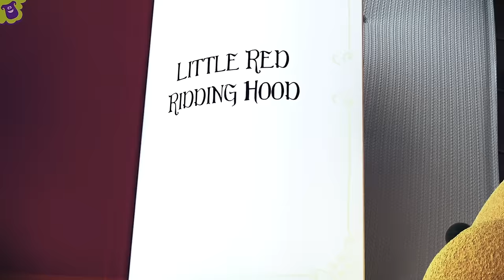Baa, Baa, Black Sheep - S1EP69 Fun and Play MIX - LooLoo Kids Songs for Kids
You are watching "Baa, Baa, Black Sheep", a super fun compilation with the best animated nursery rhymes created by LooLoo Kids!

0:00 Baa, Baa, Black Sheep 1:15  Row, Row, Row Your Boat 3:12 Hush, Little Baby 5:39 Head, Shoulders, Knees and Toes 7:12 Incy Wincy Spider 8:53 Itsy Bitsy Spider 10:41 I'm a Little Teapot 11:55 Five Little Monkeys 14:14 Twinkle, Twinkle, Little Star 16:44 Bingo 19:08 Johny Johny Yes Papa 20:44 Old MacDonald Had a Farm 22:02 Once I Caught a Fish Alive 24:09 If You're Happy and You Know It 26:10 Five Little Ducks 28:32 Head, Shoulders, Knees and Toes 30:34 Pat-a-Cake 31.35 Sleeping Bunnies 33:25 Twinkle, Twinkle, Little Star 35:36 If You're Happy and You Know It 37:21 BINGO 39.23 The ABC Song 40:48 One, Two, Buckle My Shoe 41:47 Hickory Dickory Dock 44:10 The Wheels on the Bus 46:17 Old MacDonald Had a Farm 47:46 Humpty Dumpty 49:09 Three Little Kittens 51:32 The Finger Family 52:39 Miss Polly Had a Dolly 54:07 Rain, Rain Go Away 56:27 Five Little Ducks 58:07 Mary Had a Little Lamb 1:00:23 The Wheels On The Bus 1:02:12 Happy Birthday